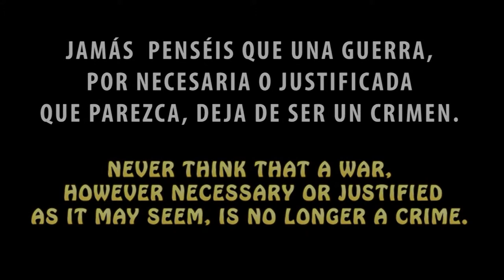el otro lado